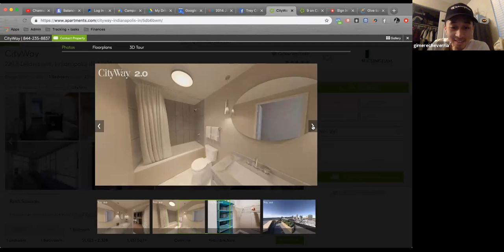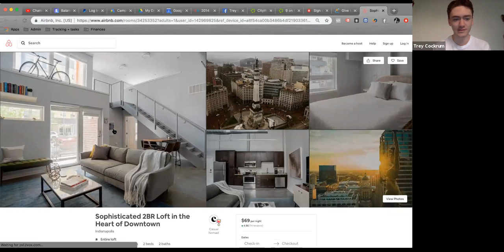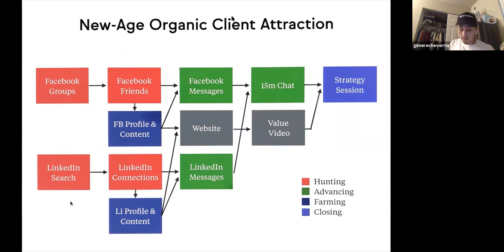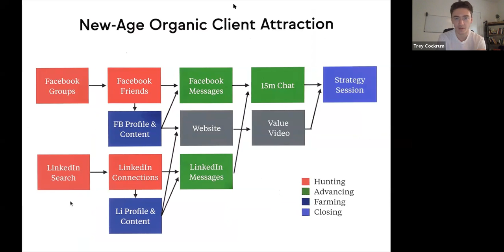SMMA | How to FULLY Automate your Agency | Real Coaching Call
Interested in working with me one on one? It's not cheap, and it's not for people who aren't ready for a massive change.

Your comments massively influence the direction of the channel.

Trey